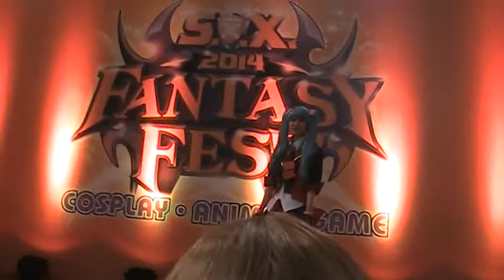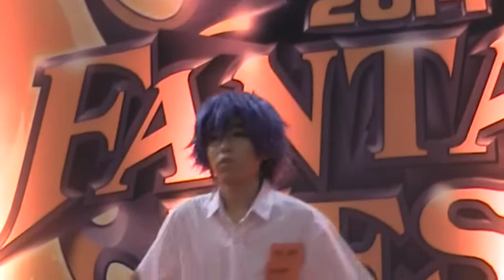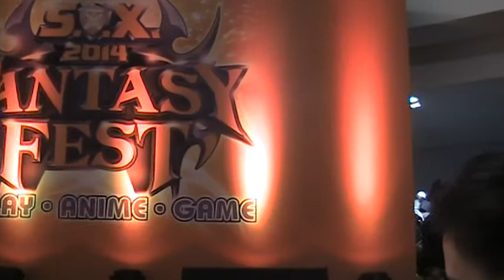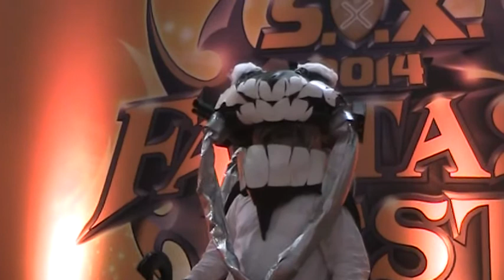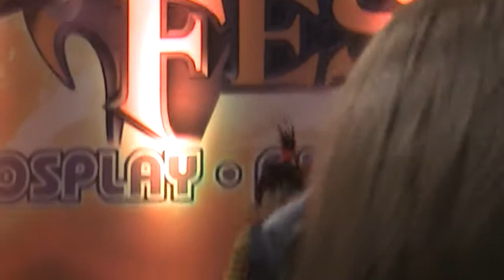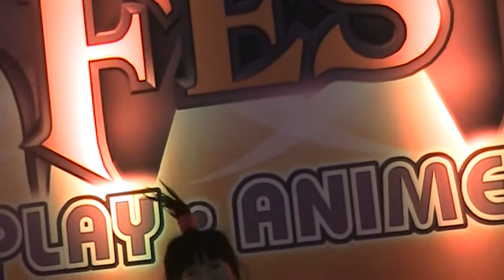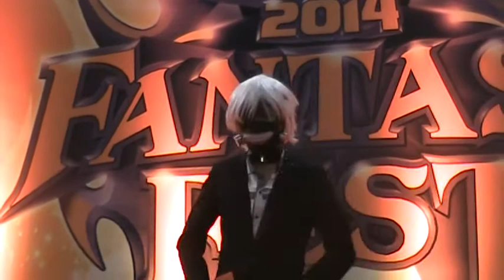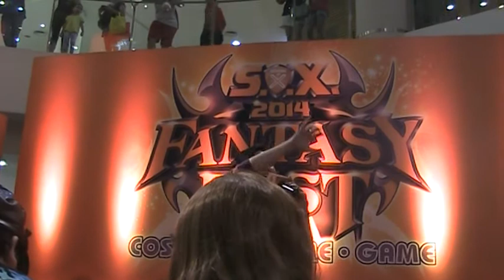SOX Fantasy Fest Penang Day 2 part 7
Solo Cosplay Competition, complete with judges' questions.